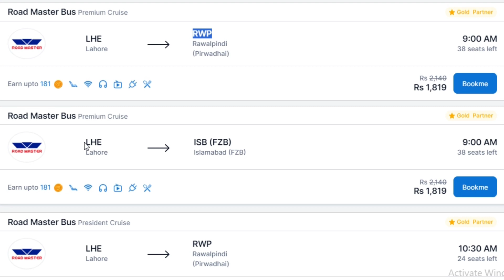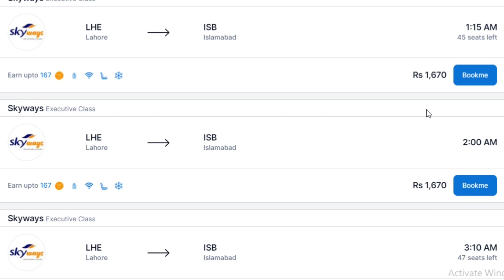Lahore to Islamabad, Rawalpindi Bus Ticket Price l Business Class Bus l Executive Class Bus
Lahore to Islamabad, Rawalpindi Bus Ticket Price of different companies shared in this video. Business Class Bus service of all big companies covered in video. Executive Class Bus service between Rawalpindi, Islamabad and Lahore by motorway.